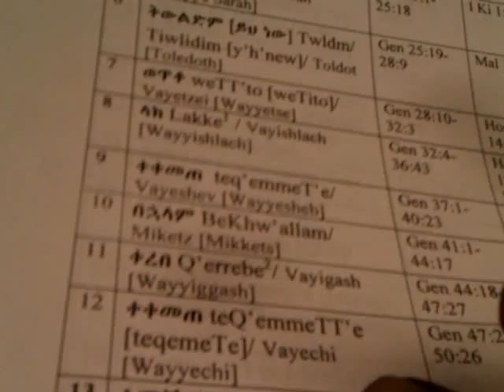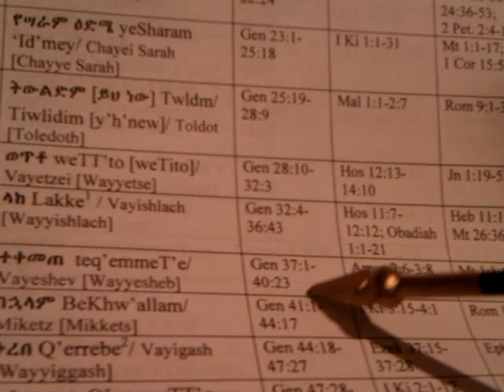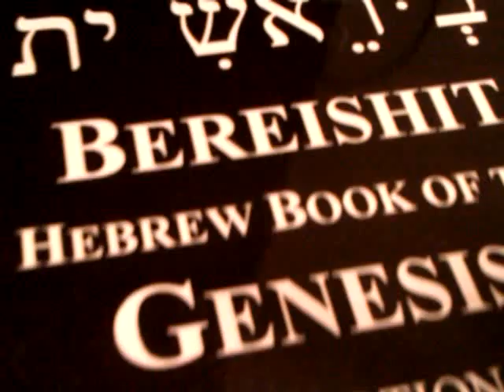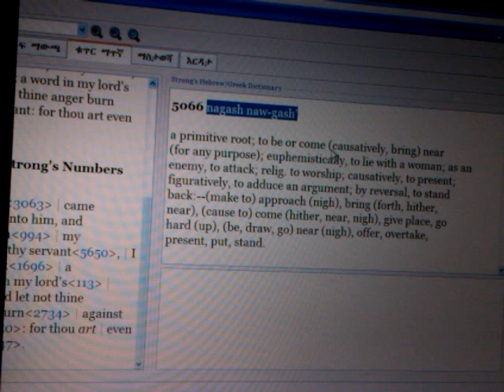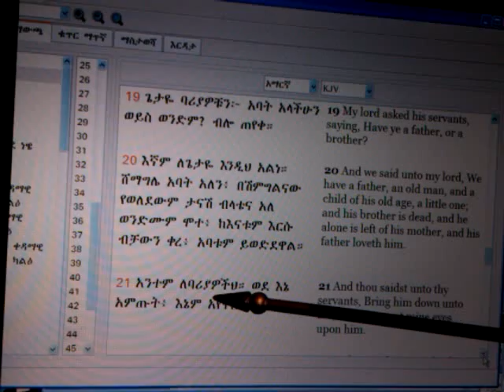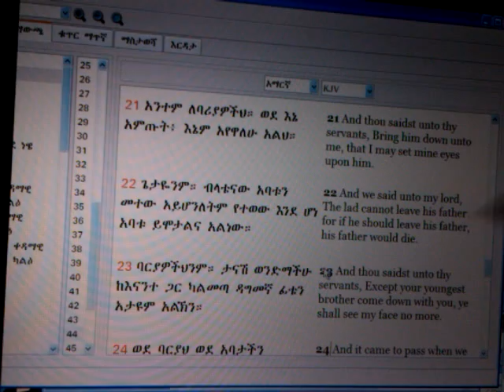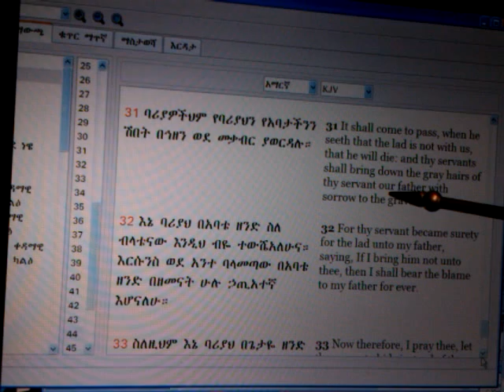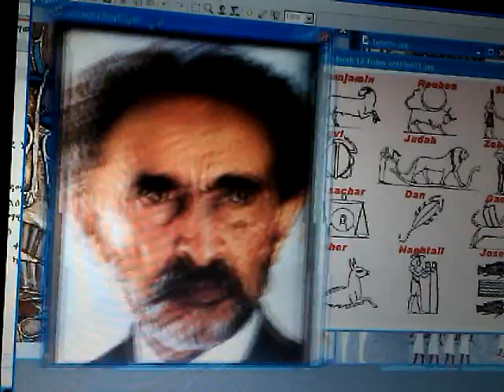HAILE SELASSIE TORAH & RSS#11 QERREBE (or, Vayigash): "Pharaoh" JOSEPH & JUDAH - Amharic Readings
SABBATH AMHARIC TORAH & RSS#11 VAYIGASH (or, Qerrebe) & Haile Selassie Bible Reading